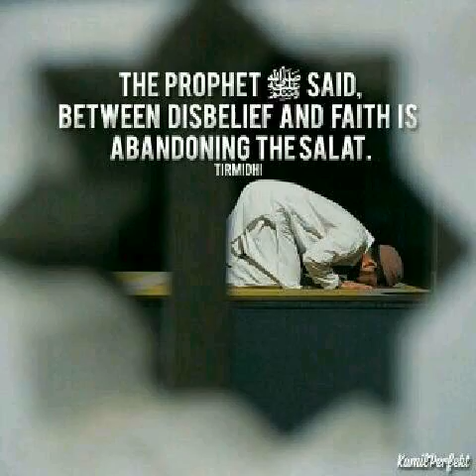Islam aur Namaz (Jumua khutba) by Umair Madani Hindi/ Urdu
Islam aur Namaz Juma khutba is given by Umair Madani Hindi/ Urdu. He lives in Nepal.